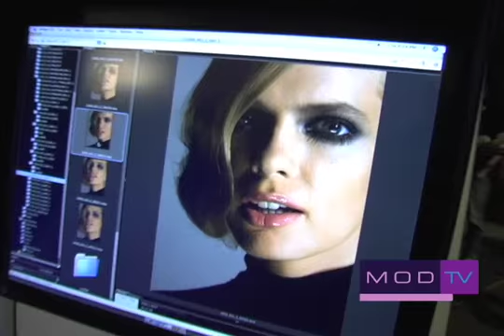JULIA STEGNER Maybelline New York Behind the Scenes | MODTV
Meet supermodel Julia Stegner.  She's sexy, smart and super hot.  This German born beauty has graced the pages of every major magazine from Elle to Vogue, but it's her new role as spokesmodel for Maybelline New York that's making her a household name.  Here's our exclusive look at Julia on set, in action.

Behind the scenes film produced & directed by Karen Morrison.  A MODTV Production.